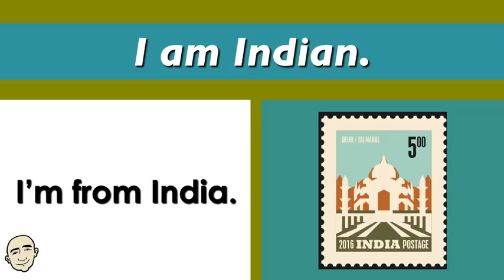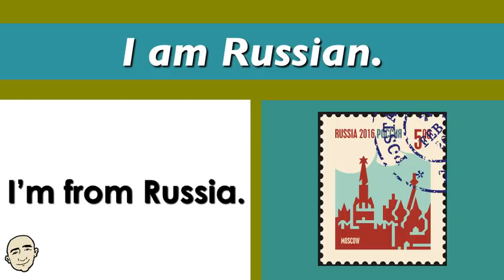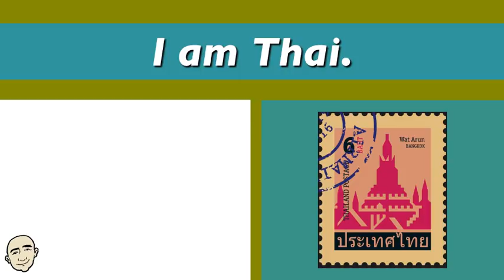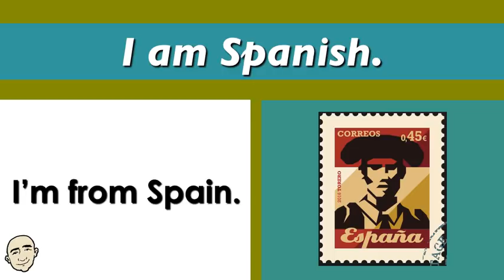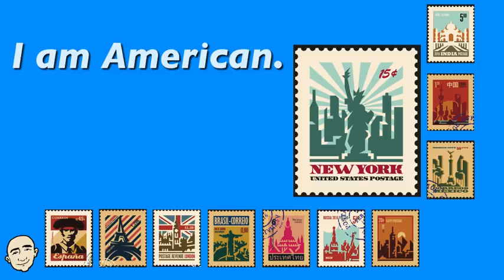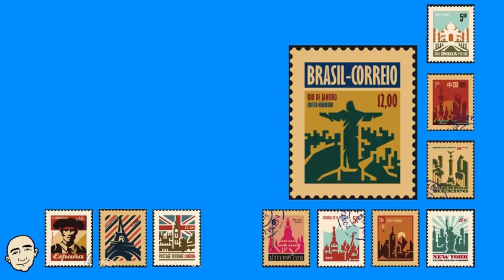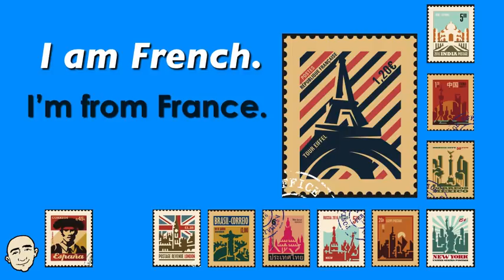Learn Nationalities and Countries - I am / I'm from (part 2) | Mark Kulek - ESL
Learn 11 Nationalities and Countries: I am Mexican. I'm from Mexico. This is an interactive listening and speaking video. You will listen to Mark in the first part of this video and then you will practice on your own in the second part. This will build your fluency skills and help your speaking abilities, too. Have fun learning nationalities and countries and speak English now.

English in use:
I am Indian. I'm from India.
I am Chinese. I'm from China.
I am Mexican. I'm from Mexico.
I am American. I'm from America.
I am Egyptian. I'm from Egypt.
I am Russian. I'm from Russia.
I am Thai. I'm from Thailand.
I am Brazilian. I'm from Brazil.
I am English. I'm from England.
I am French. I'm from France.
I am Spanish. I'm from Spain.

Here are my paperback and ebooks:

50 Very Short Conversations

25 Short Simple Conversations Volume One:

25 Short Simple Conversations Volume Two